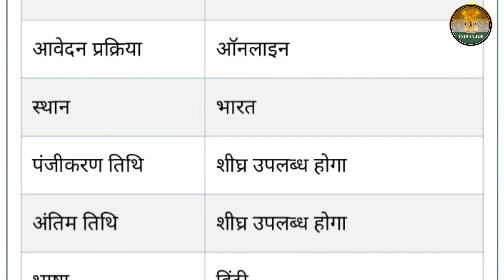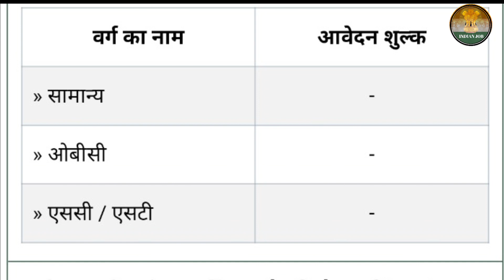10वीं पास महिलाओं के लिए निकली इंडियन आर्मी में 2000 पदों पर | indian army vacancy 2023 Indian job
10वीं पास महिलाओं के लिए निकली इंडियन आर्मी में 2000 पदों पर | indian army vacancy 2023

स्वागत है आप सभी के अपने यूट्यूब चैनल INDIAN JOB में इस चैनल माध्यम से Result & Job के जानकारी आपको सबसे पहले दिया जायगा

Indian army vacancy 2023 online apply
Indian army vacancy online kaise karen
Indian army vacancy last date
Indian army vacancy kab chalu hoga